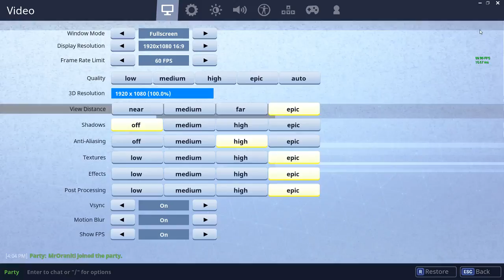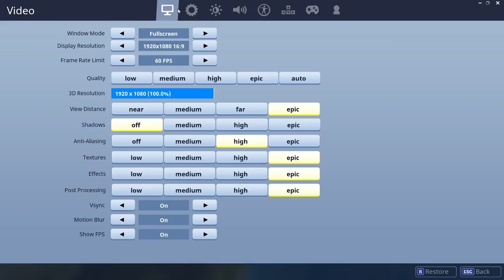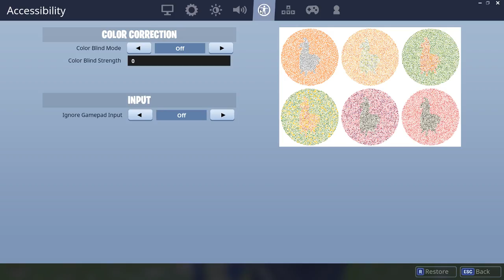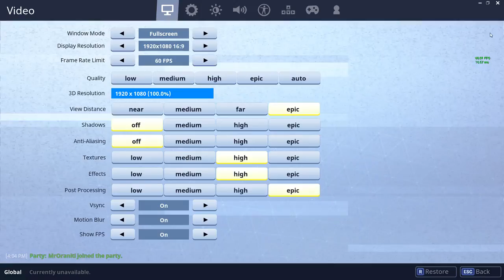FORTNITE NEW STINK BOMB PRO BUILDER 2000+ ELIMINATIONS COME LETS PLAY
HOPE YOU WILL ENJOY THE STREAM IF YOU WANNA PLAY SEND ME FRIEND REQUEST AND PUT ON CHAT YOU WANNA PLAY I WILL SURELY PLAY WITH YOU

GOT MY FIRST FORTNITE INDIA STREAM WIN BUT SADLY NO ONE WATCHED IT LIVE EXCEPT ME LOL 😂😃😂😂😂

ONLY HIGH QUALITY STUFF

FORTNITE INDIA
FORTNITE INDIA HINDI
FORTNITE INDIA HINDI LIVE
FORTNITE  PLYING WITH SUBS TIPS AND TRICKS
FORTNITE  PLYING WITH SUBS TIPS AND TRICKSFORTNITE  PLYING WITH SUBS TIPS AND TRICKS